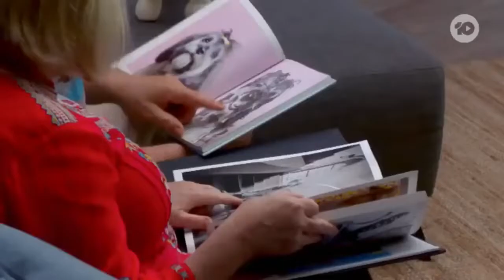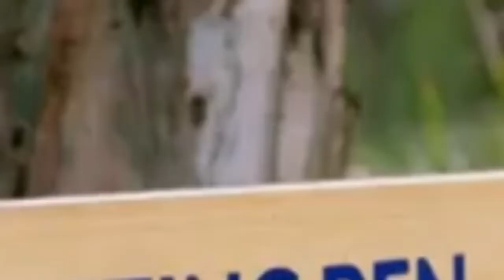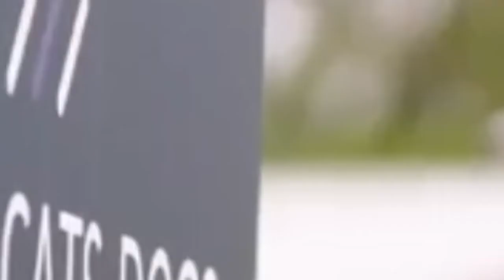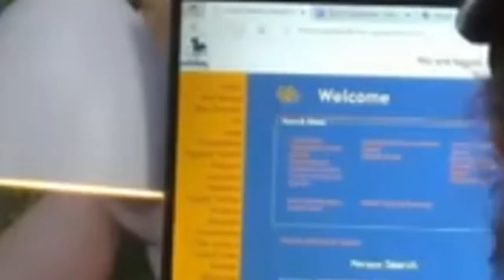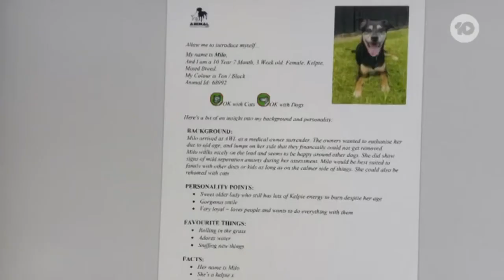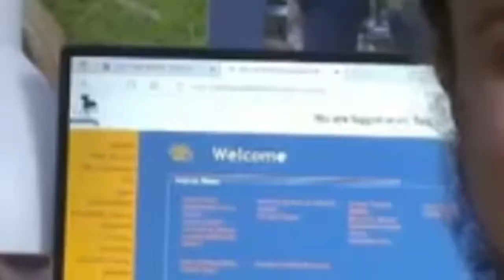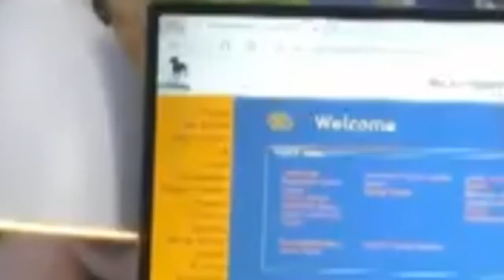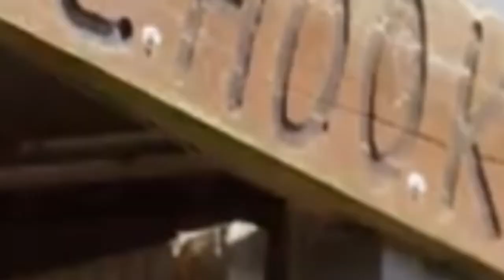The Dog House Australia 2022 | Denise Scott - The Dog House Australia Season 2 Episode 12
Celebrity Special

What do comedy icon Denise Scott, Australian Survivor champion Mark Wales and his Survivor wife Sam, and tennis legend Mark Philippoussis have in common? They're all looking for the perfect pooch.